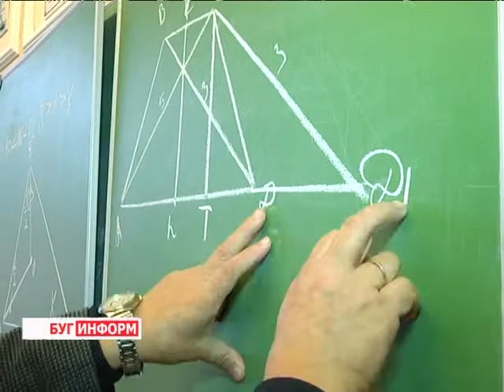2013-09-21 г. Брест Телекомпания "Буг-ТВ". Творческий портрет педагога В.П. Карамзина.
Журналист А.Ноздрин-Плотницкая. Оператор К. Липовик. В. Холявко
Творческий портрет педагога  областного лицея им. П. Машерова В.П. Карамзина.
Талантливый человек талантлив во всем. Он сочетает в себе учёного и представителя творческой профессии. В нём удачно сочетаются особый ум и огромная фантазия. Такие люди вдохновляют своим желанием жить и развиваться, творить и создавать.
Виталий Карамзин - представитель такой элиты. Кроме того, что он преподаватель математики со своей уникальной методикой, Виталий Павлович отлично музицирует и читает стихи.